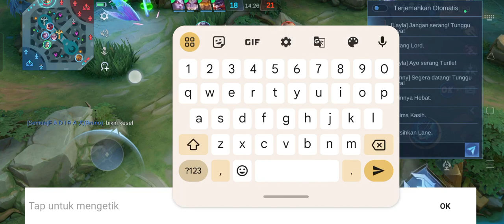mlbb rank vexana vs valir